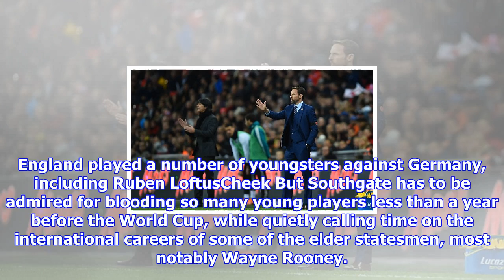Southgate promises to make country proud at next year's world cup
Published 1730 EST, 12 November 2017 Updated 1811 EST, 12 November 2017 Late last Friday night Gareth Southgate was telling the media that his extensive knowledge of young English footballers was the reason he was put in charge of the national team. It was almost as if the FA had planned this all along. That Sam Allardyces onegame tenure had never happened and at no point did Southgate confide in anyone that he had no desire to succeed Roy Hodgson after Euro 2016. In the end fate and a newspaper sting would force Southgate and the FA to forge a new partnership. Gareth Southgate put his trust in raw ability against Germany at Wembley on Friday eveningBut what is perhaps most impressive about the 47yearold is how boldly he has responded to the challenge.   If Southgate was a reluctant leader, he has quickly become something of a revolutionary, changing not just the system but the playing personnel with such haste that, at the very least, he has succeeded in generating some welcome intere...